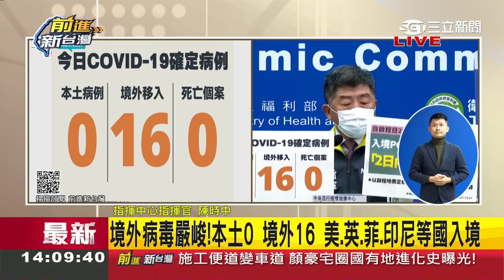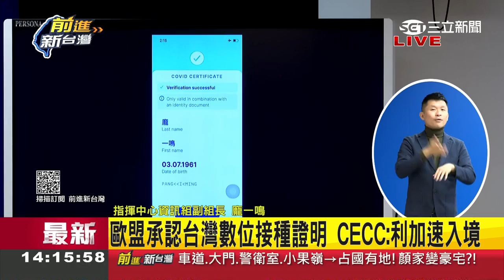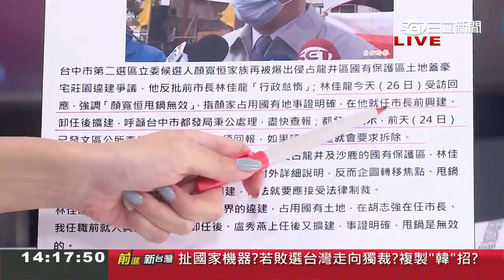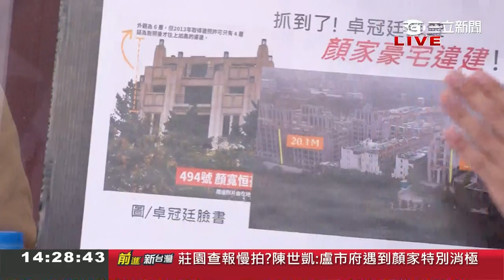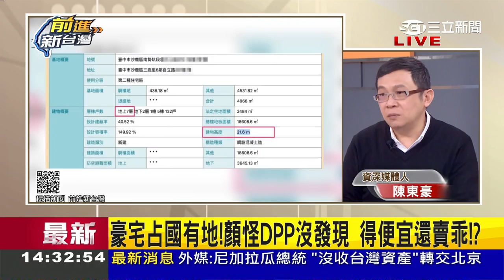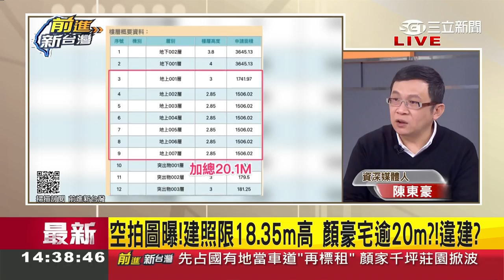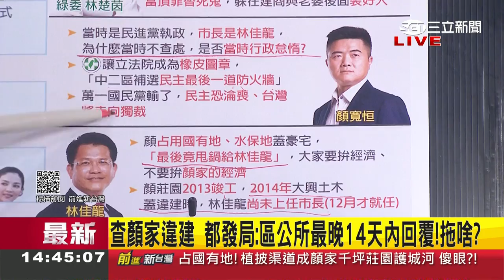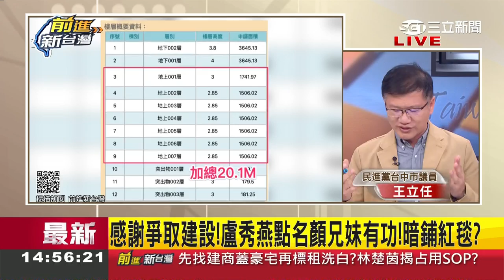抓到了！卓冠廷獨家揭密爆"20.1公尺"建築照證實顏家豪宅"長高了"! 拖過補選違建就安了 台中市政府到底查不查?!│黃倩萍主持│【前進新台灣 PART1】20211227│三立新聞台